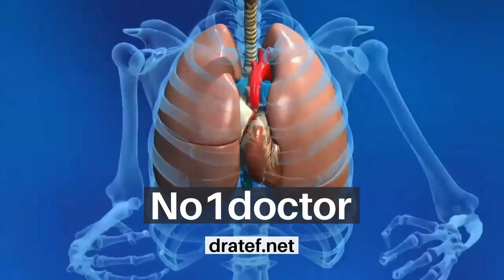Harvey Cushing /Top Famous Doctors In The World/ No1doctor/dratef /top doc